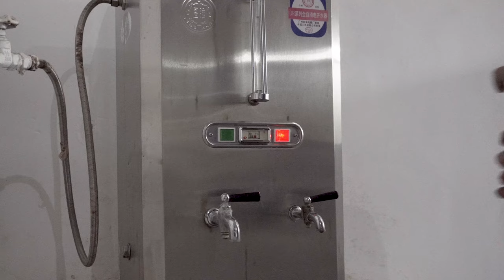3 EASIEST Loose-Leaf Tea Brewing Techniques (that don't sacrifice flavor)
Three simple techniques for infusing loose-leaf tea leaves that offer convenience WITHOUT sacrificing quality. Give them a try and let us know what you think !

00:00 - Introduction
01:27 - Why we ALL need SIMPLE tea brewing techniques
02:29 - Method #1: Using a Glass
06:24 - Method #2: Using a Tea Tumbler
10:31 - Tea Break
11:04 - Method #3 Using a Tea BOWL
12:01 - Song Dynasty THROWBACK
12:23 - Tea Bowls as Art
13:38 - Summarizing the 3 Easy Methods of Tea Consumption
14:01 - Closing Words (It's better to drink tea SIMPLY than not drink tea at all)

For more info on tea prep techniques, tea connoisseurship, or the abundant health benefits of premium loose-leaf tea, visit: WuMountainTea.com

Matcha Tea Starter Pack (includes Austin Amory Handmade Matcha Bowl)

Tea Tumbler by The Tea Spot

Main track:
Lakey Inspired, Better Days